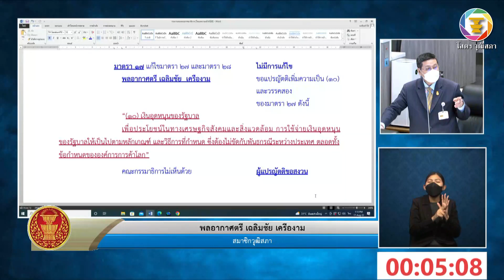สว.พลอากาศตรี เฉลิมชัย เครืองาม คลิปที่สาม อภิปรายร่างพระราชบัญญัติอ้อยและน้ำตาลทรายฯ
๑. ร่างพระราชบัญญัติอ้อยและน้ำตาลทราย (ฉบับที่ ..) พ.ศ. ซึ่งคณะกรรมาธิการวิสามัญพิจารณาเสร็จแล้ว (เป็นร่างพระราชบัญญัติเกี่ยวด้วยการเงิน วุฒิสภาต้องพิจารณาให้เสร็จภายใน ๓๐ วัน และวุฒิสภาได้ลงมติให้ขยายเวลาออกไปเป็นกรณีพิเศษอีก ๓๐ วันแล้ว)